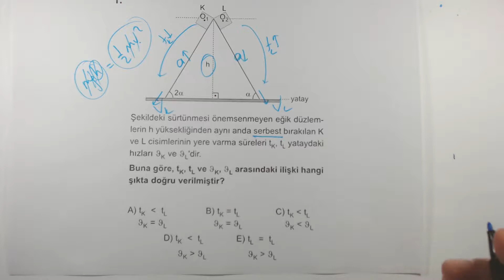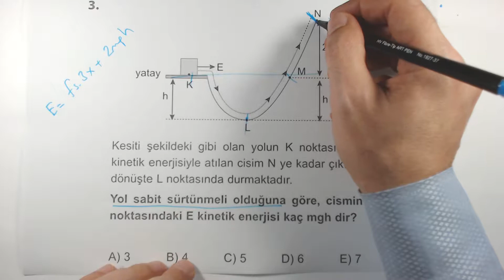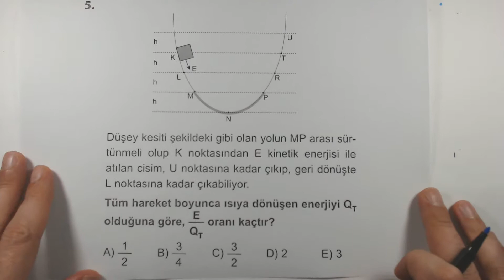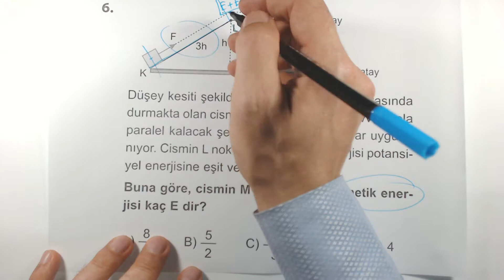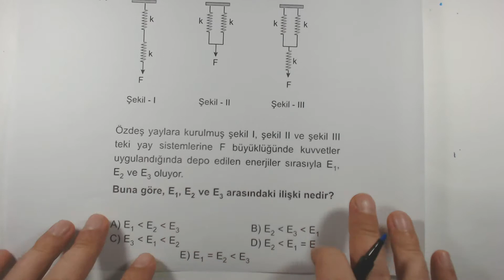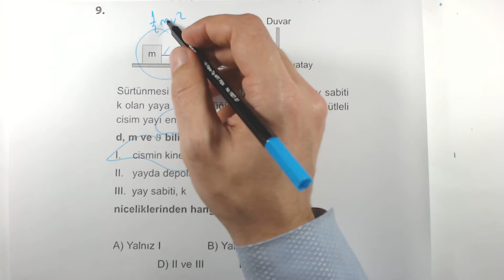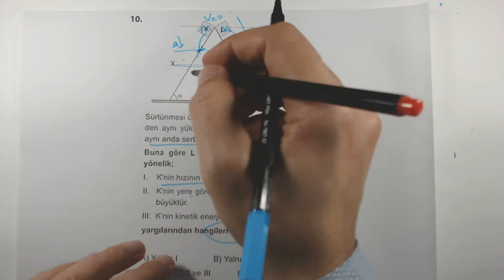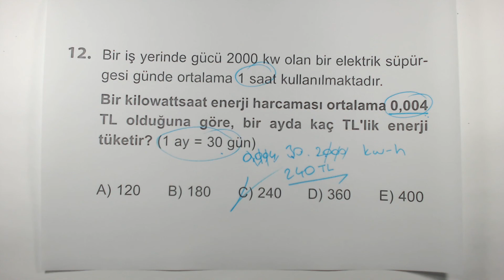Çöz Kazan Fizik Soru Bankası Kuvvet ve Hareket Test 16